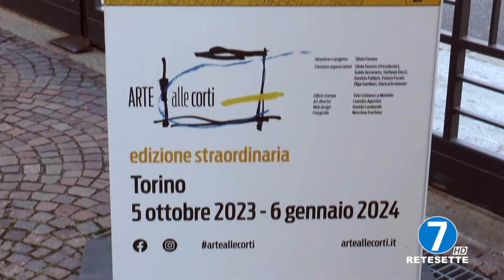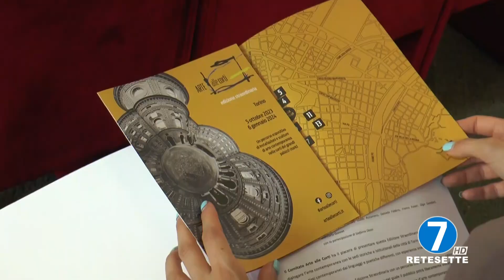24 OTTOBRE 2023 - LE IMPRESE PER IL PATRIMONIO CULTURALE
24 OTTOBRE 2023 - LE IMPRESE PER IL PATRIMONIO CULTURALE